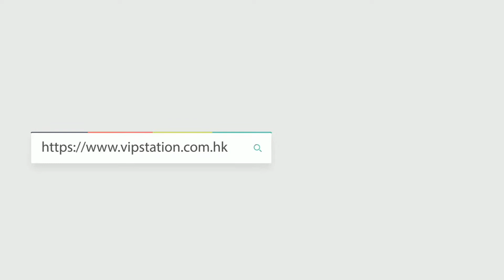YSL / SAINT LAURENT 聖羅蘭 流蘇鏈條包 (354119 BOW0J 1000)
YSL / SAINT LAURENT 聖羅蘭 手袋 KATE 354119 BOW0J 1000 斜挎包
Product Info Page 產品資訊 :